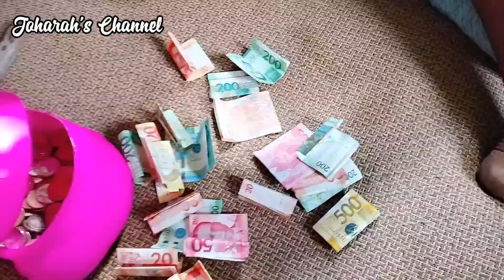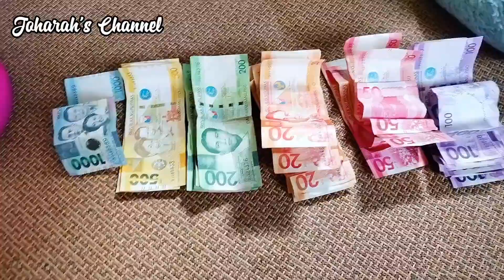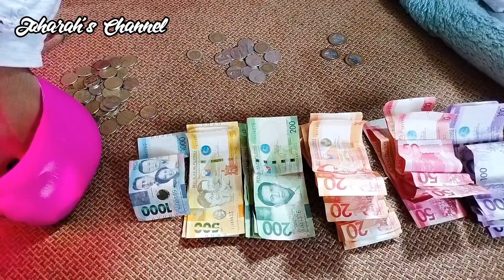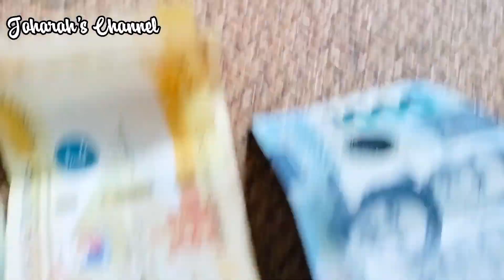"KAPAG MAY ISINUKSOK MAY MADUDUKOT" | JOHARAH'S CHANNEL